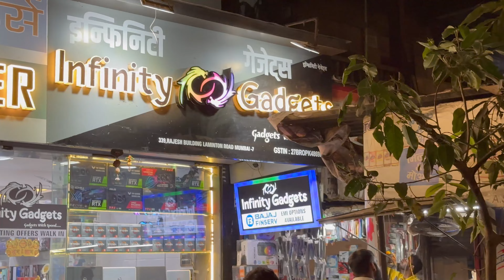Graphics Card Prices in Lamington Road Mumbai | GPU Prices in India | Infinity Gadgets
Graphics Card Prices in Lamington Road Mumbai | GPU Prices in India | Infinity Gadgets Mumbai

STORE NAME - INFINITY GADGETS INSTA- infinitygadgets232@ ADD- Police Station, Lamington Building, 53, PLOT 339, RAJESH, Lamington Rd, Grant Road East, Mumbai, Maharashtra 400007 MAP LOCATION